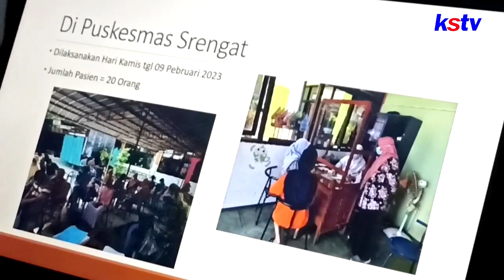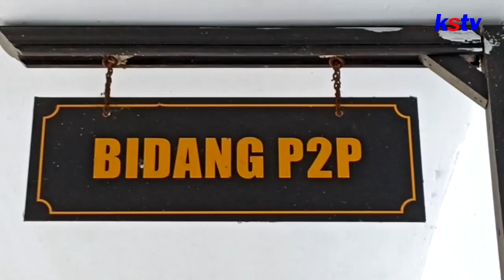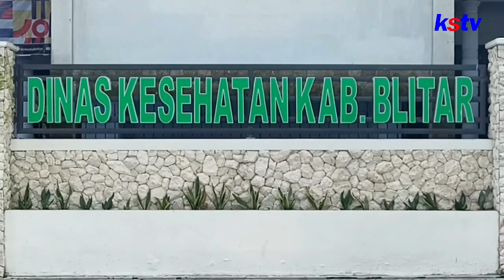BLITAR - PENDERITA ODGJ DI BLITAR MENINGKAT, CAPAI RIBUAN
PENDERITA ODGJ DI BLITAR MENINGKAT, CAPAI RIBUAN